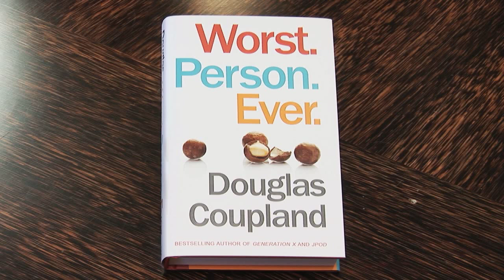Douglas Coupland on Raymond Gunt and Reality TV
Douglas Coupland muses on Raymond Gunt's world view; Neal; and his love for reality TV show Survivor.

A razor-sharp portrait of a morally bankrupt and gleefully wicked modern man, Worst. Person. Ever. is Douglas Coupland's gloriously filthy, side-splittingly funny and unforgettable novel.

Meet Raymond Gunt. A decent chap who tries to do the right thing. Or, to put it another way, the worst person ever: a foul-mouthed, misanthropic cameraman, trailing creditors, ex-wives and unhappy homeless people in his wake. Men dislike him, women flee from him.

Worst. Person. Ever. is a deeply unworthy book about a dreadful human being with absolutely no redeeming social value. Gunt, in the words of the author, "is a living, walking, talking, hot steaming pile of pure id." He's a B-unit cameraman who enters an amusing downward failure spiral that takes him from London to Los Angeles and then on to an obscure island in the Pacific where a major American TV network is shooting a Survivor-style reality show. Along the way, Gunt suffers multiple comas and unjust imprisonment, is forced to re-enact the 'Angry Dance' from the movie Billy Elliot and finds himself at the centre of a nuclear war. We also meet Raymond's upwardly failing sidekick, Neal, as well as Raymond's ex-wife, Fiona, herself 'an atomic bomb of pain'.

Even though he really puts the 'anti' in anti-hero, you may find Raymond Gunt an oddly likeable character.